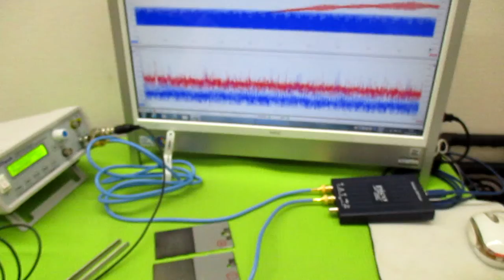超音波プローブの発振制御による表面検査技術